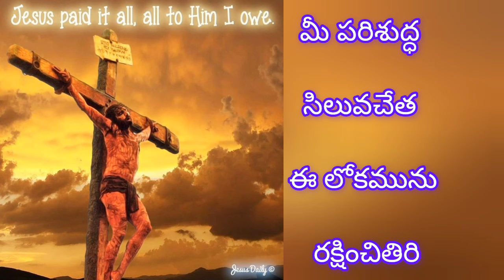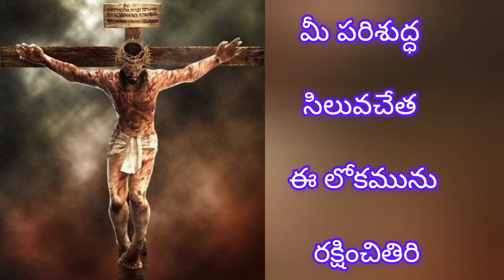16 February 2024